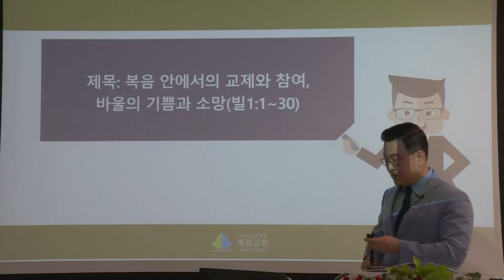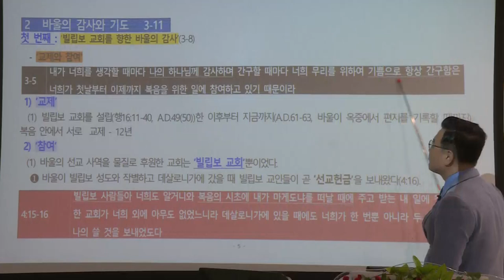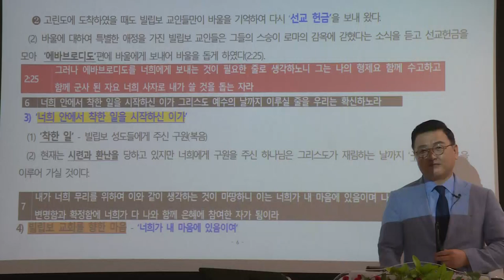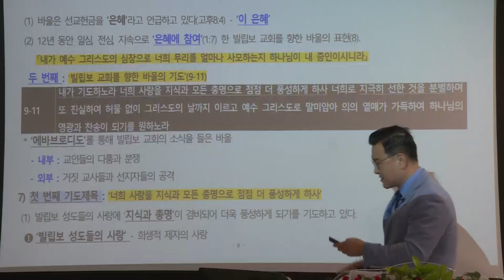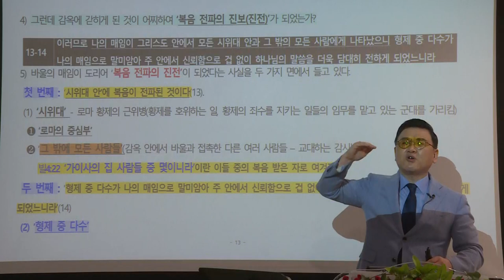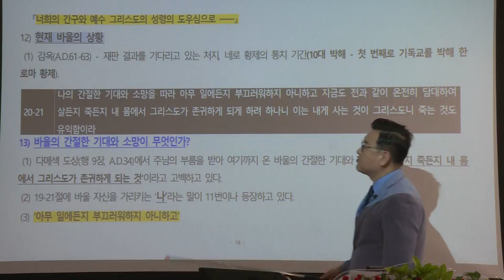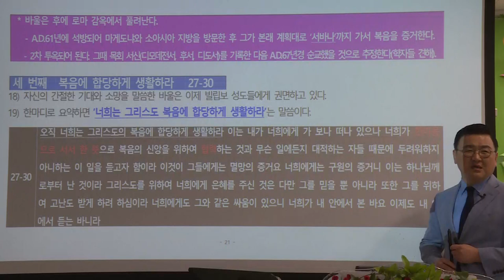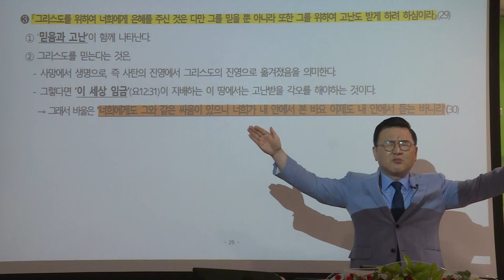[예원교회] 지역전도캠프(27) - 복음 안에서의 교제와 참여, 바울의 기쁨과 소망 - 김현길목사 - 2021.08.13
[예원교회] 지역전도캠프
복음 안에서의 교제와 참여, 바울의 기쁨과 소망
김현길목사